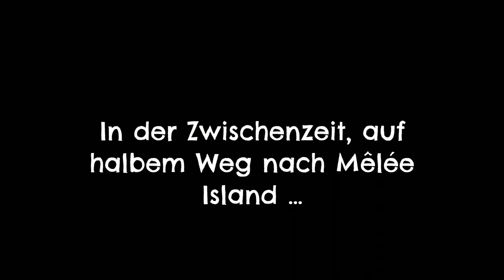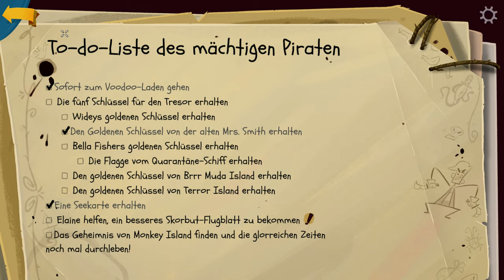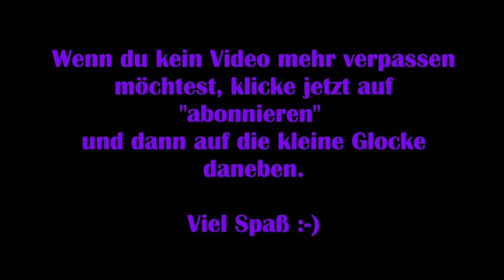Return to Monkey Island #11 - So nah und doch ... [Lets Play] [Deutsch]